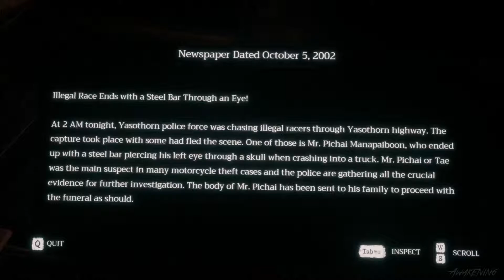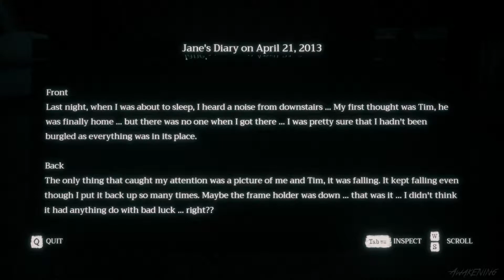Home Sweet Home 04: Eine Teigtasche für das lange Elend | No Commentary Walkthrough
Thailändisches Horror-Spiel der Yggdrazil Group Co., LTD

♥ Hinterlasst mir ein Like, wenn euch das Video gefällt, es wird dem Kanal helfen, auch Kommentare sind gerne gesehen.

♥ Fühlt euch frei, mich mit einer kleinen Spende zu unterstützen. Jeder Betrag ist willkommen und wird helfen den Inhalt des Kanals zu verbessern.

Mein Rechenknecht:
AMD Ryzen 7 1700X
GeForce DUAL-GTX1070-O8G
16 GB RAM
Win 10